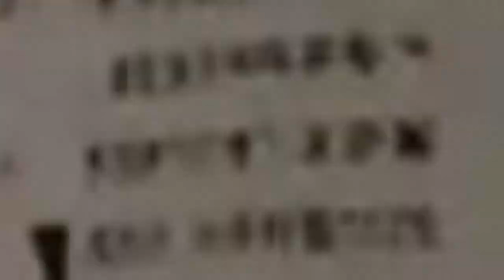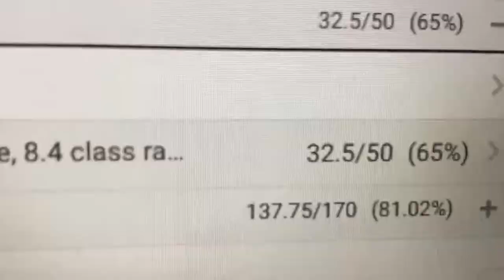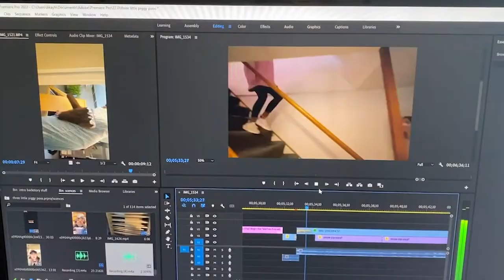TRES PORCELLI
LATIN PROJECT

Falling director and creator of the film Perseus seeks redemption on his next film TRES PORCELLI (Three little pigs)